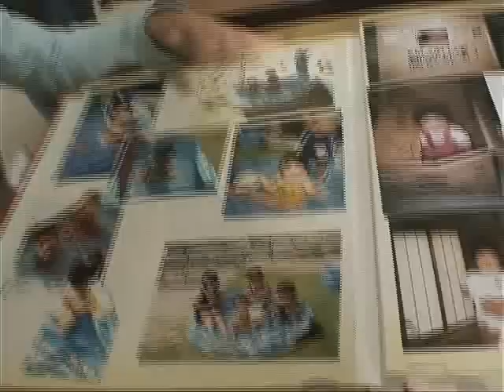自主避難者のいま（福島県から札幌、京都へ）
東京電力福島第1原発事故による損害賠償の枠組みを決める「原子力損害賠償紛争審査会」の第15回会合が、2011年10月19日に開かれた。

政府の指定した避難区域以外の地域で、自主的に避難している人たちに対して、どのような補償を行っていくのか、初の聞き取り調査が行われた。福島県のいわき市から自主避難した渡辺淑彦弁護士や、福島市の瀬戸孝則市長、伊達市から札幌へと避難した宍戸隆子さん、それぞれの立場を超えて、悲痛な訴えが続いた。

伊達市から札幌市へと、家族4人で自主避難した宍戸隆子さん家族と、郡山市から京都へと自主避難した星千春さん家族に、お話を伺った。

関連番組
2011年10月27日配信
「正念場！～どうなる自主避難者の補償」

2011年10月20日配信
「「自主的」避難の補償、前向きに検討〜原賠審で初ヒヤリング」

2011年5月7日配信
「子どもを襲う放射能の不安～学童疎開は必要か」